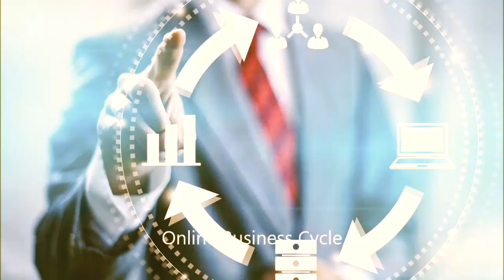apply for a credit card,chse credit cards,0 apr business credit cards,Sell Your Annuity Payments,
BankAmericard Cash Rewards™
$100 online cash rewards bonus offer

1% cash back on every purchase, 2% at grocery stores and now at wholesale clubs and 3% on gas for the first $2,500 in combined grocery/wholesale club/gas purchases each quarter Calculate rewards Cash Rewards
Low Introductory APR offer
Introductory 0%† APR for your first 12 billing cycles for purchases, and for any balance transfers made within 60 days of opening your account. After that, a Variable APR that's currently 13.24% to 23.24% will apply. 3% fee (min $10) applies to balance transfers. Hide details Cash Rewards

Get a 10% customer bonus every time you redeem into a Bank of America® checking or savings account
If you're a Preferred Rewards Cash Rewards client you can increase that bonus to 25% or more "Online Criminal Justice Degree" "Online Stock Trading"apply for a credit card,chse credit cards,0 apr business credit cards,Sell Your Annuity Payments,cash out structured settlement